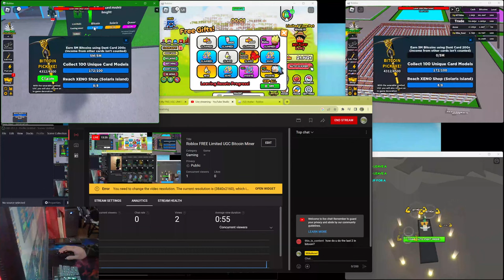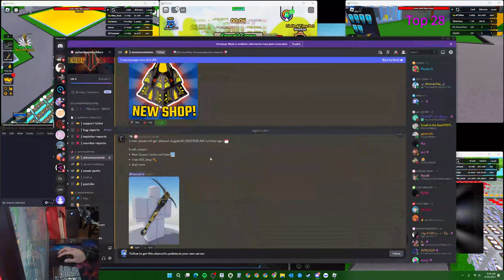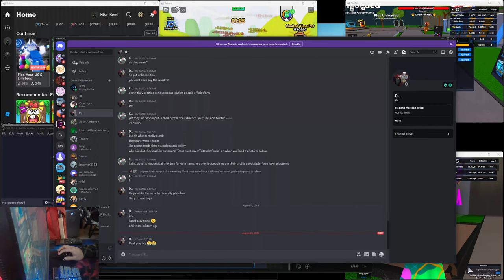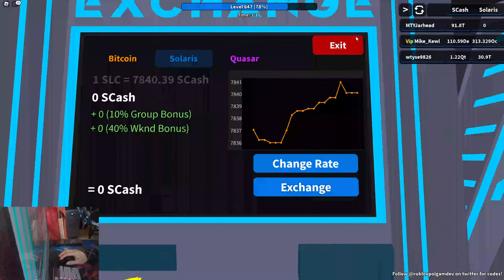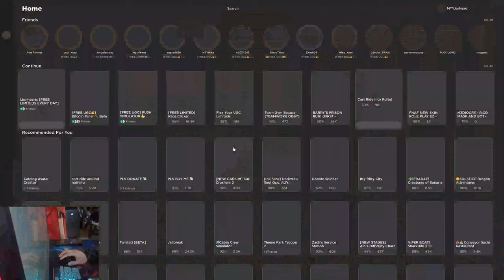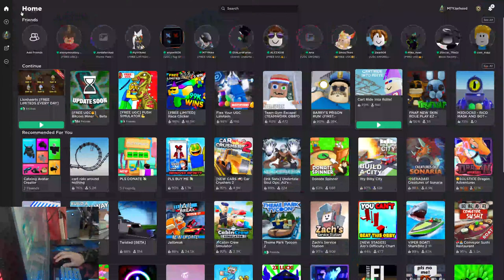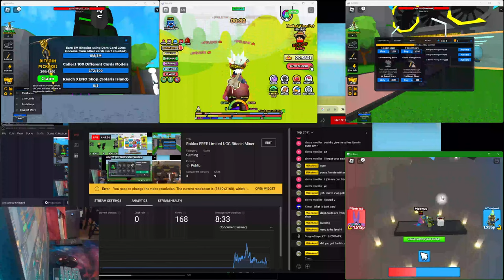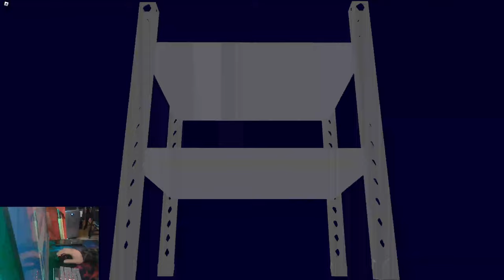Roblox FREE Limited UGC Bitcoin Miner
Working on getting the Free Limited UGC item in Roblox's Bitcoin Miner